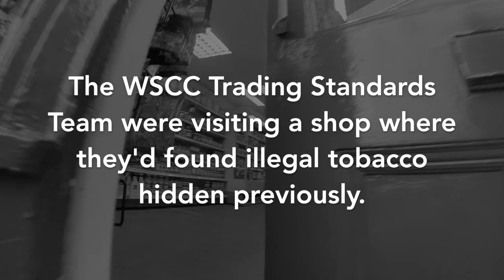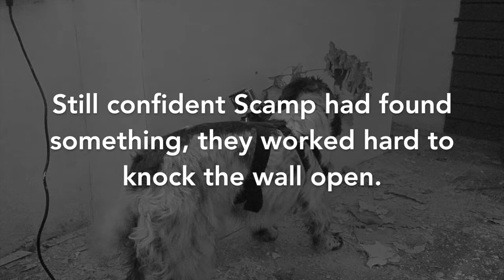West Sussex County Council Trading Standards & Scamp